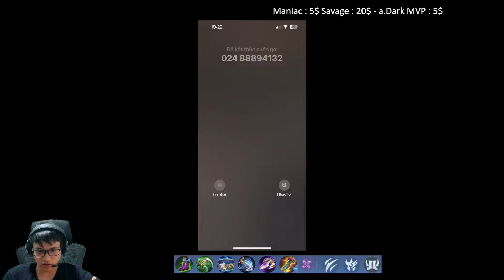MLBB | Ngộ Không + Đai Lưng = Siêu BÁ !! Quá Lỗi !!